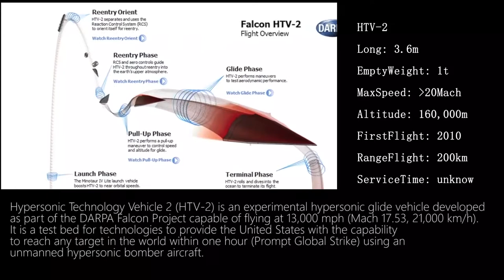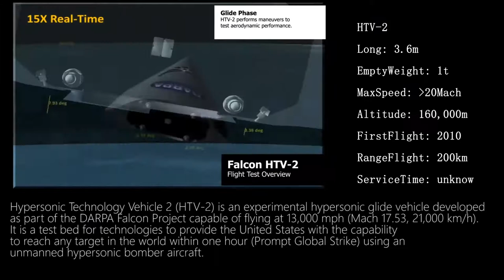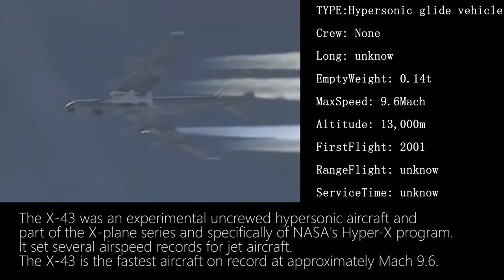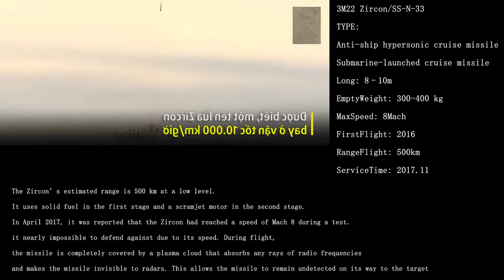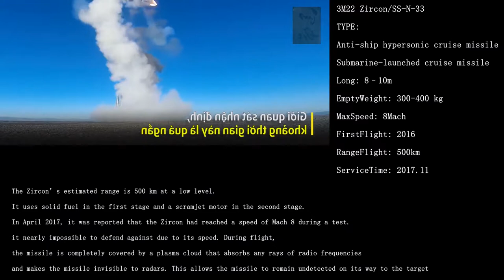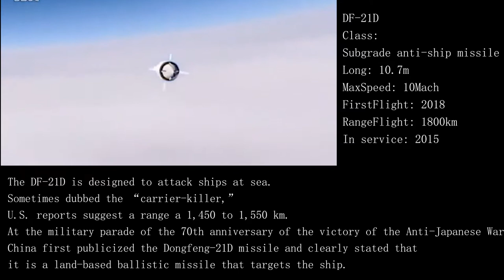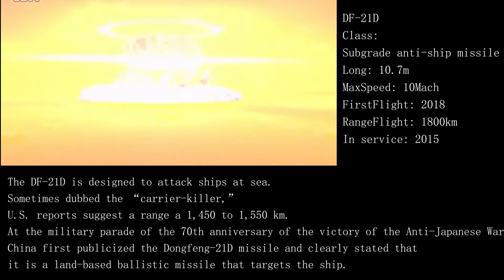Fast Missile:Most Powerful and Fastest Hypersonic Missiles in the world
Hypersonic flight is flight through the atmosphere below about 90km at speeds above Mach 5, a speed where dissociation of air begins to become significant and high heat loads exist.
They can fly from China to Washington within an hour. They can destroy an aircraft carrier in an instant. Their speed is incredible and the erratic movement makes it difficult to intercept the existing missile defense system. They are hypersonic missiles.